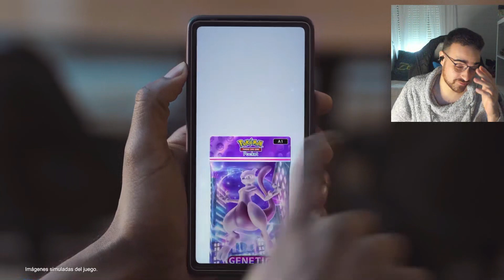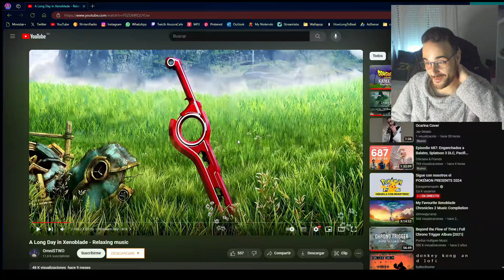¡VOLVEMOS A KALOS! Pokémon Presents | Reacción | Leyendas Pokémon ZA | Ir a Johto ya si eso mañana